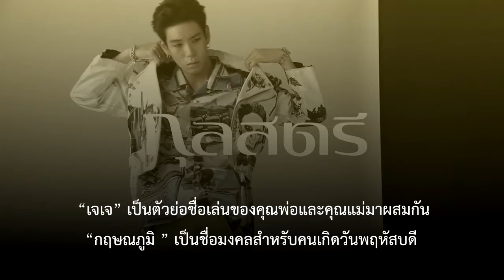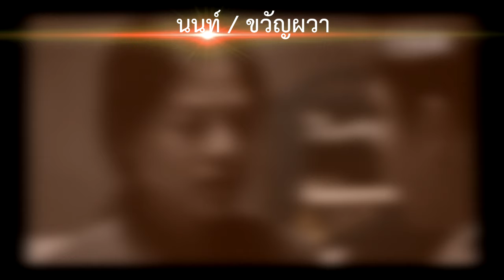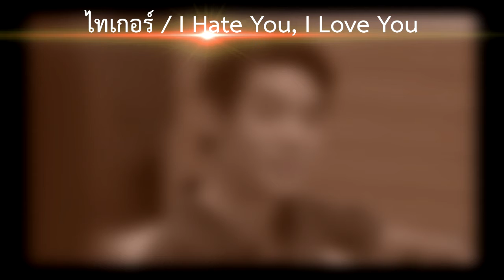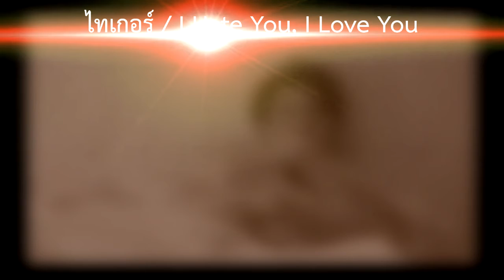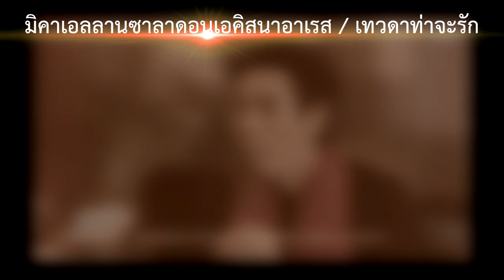โหวตฉันที...มี 5 ตัวเลือก l คุณชอบซีรีส์เรื่องไหนมากที่สุดของ เจเจ กฤษณภูมิ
คลิปที่ผู้ติดตามสามารถร่วมกำหนดอันดับได้ด้วยตัวเอง
โดยสามารถคลิกโหวตได้ที่แบบสอบถามเครื่องหมายวงกลมตัว i
(ขออนุญาตเบลอภาพ เพื่อให้เกียรติเจ้าของลิขสิทธิ์ สามารถดูเต็มๆได้ที่ youtube:GMMTV,์NADAOBANGKOK)
ปล. ถึง 1,000 SUB มีของมาแจกเป็นการขอบคุณแน่นอนครับ